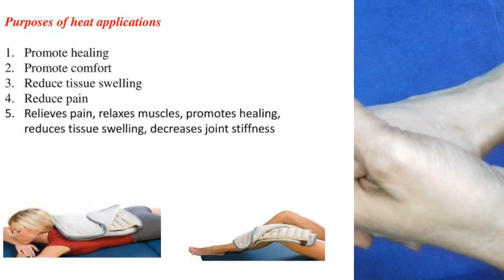In 10 Minutes Pain Relief for Hand, knees, All Kinds of Joints Pain | Instant Relief from Pains